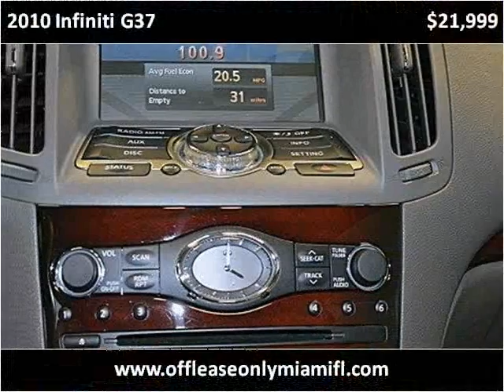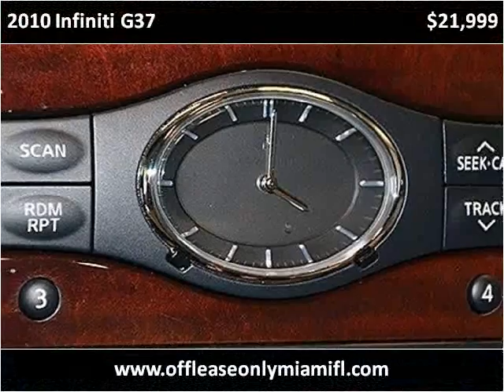2010 Infiniti G37 Used Cars Miami FL